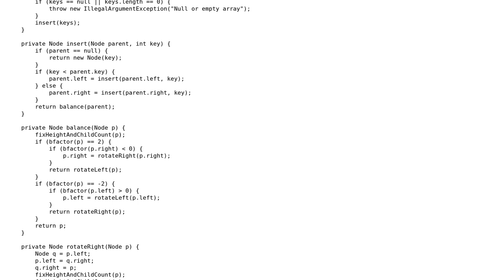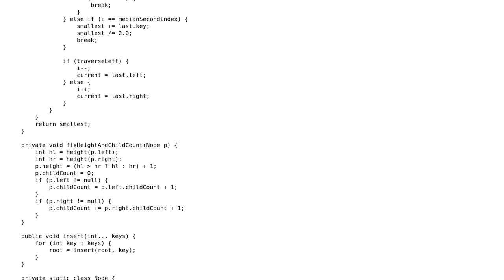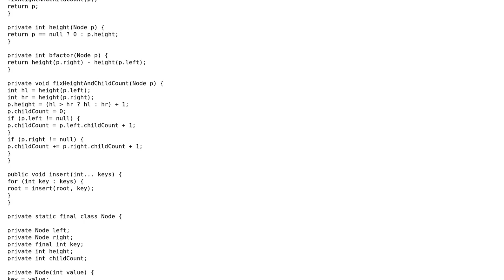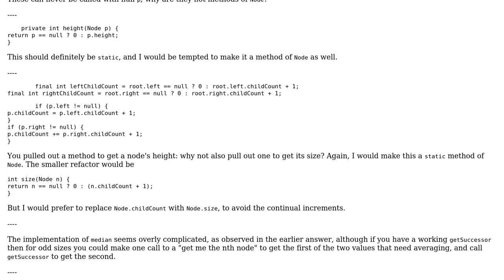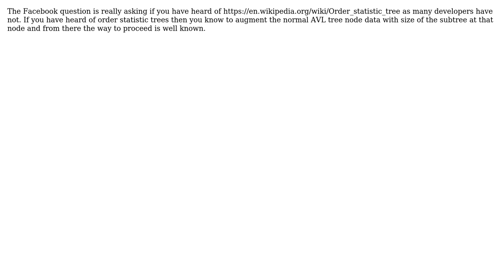Code Review: The median of the given AVL tree (3 Solutions!!)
Code Review: The median of the given AVL tree

With thanks & praise to God, and with thanks to the many people who have made this project possible! | Content (except music & images) licensed under CC BY-SA | Music | Images & others | With thanks to user Peter Taylor user Maksim Dmitriev user David McManamon user coderodde and the Stack Exchange Network Trademarks are property of their respective owners. You are responsible for your own actions.